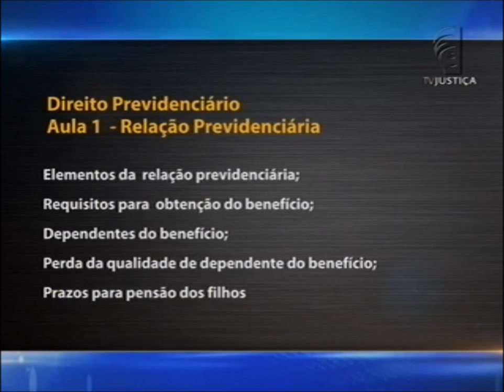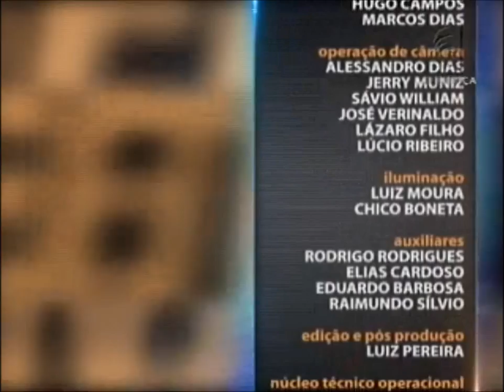Direito Previdenciário - aula 1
Após anos dedicados ao trabalho, chega o momento em que o trabalhador recebe seu tão merecido descanso: a aposentadoria. No programa Saber Direito dessa semana você vai aprender mais sobre esse benefício, além de outros direitos previstos em leis. Leia a íntegra da sinopse